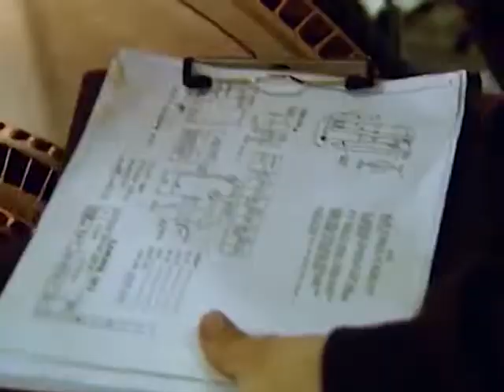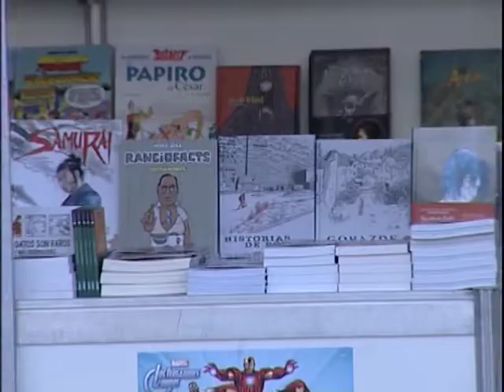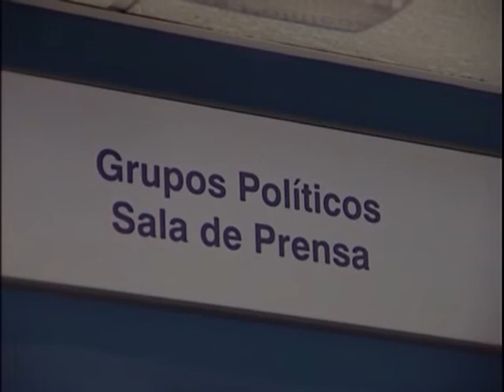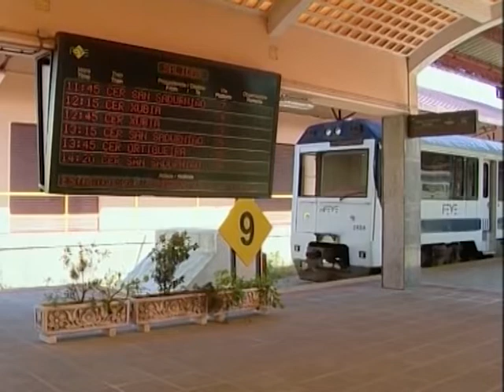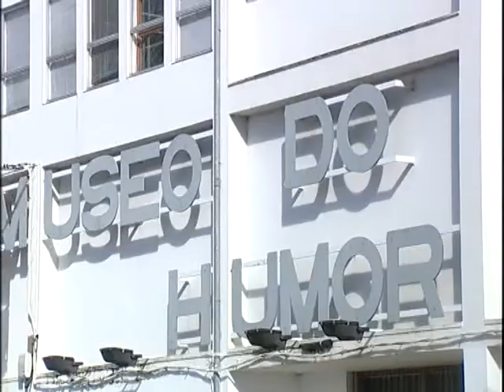informativos 23 04 2019 MARTES